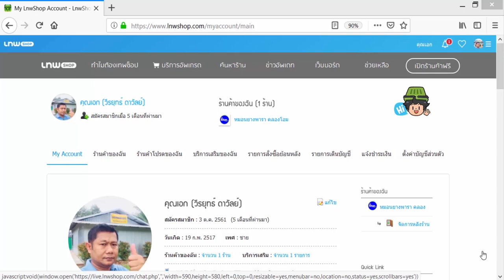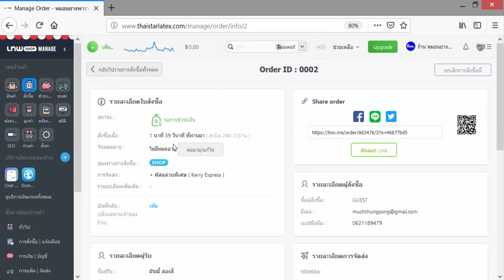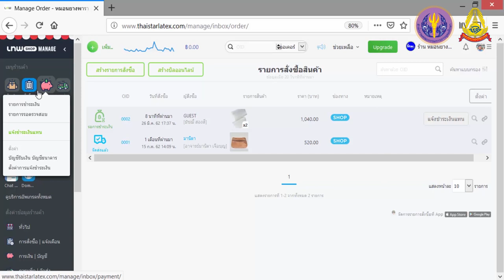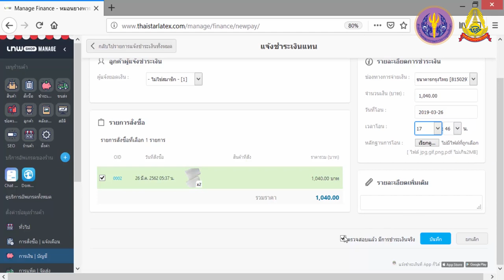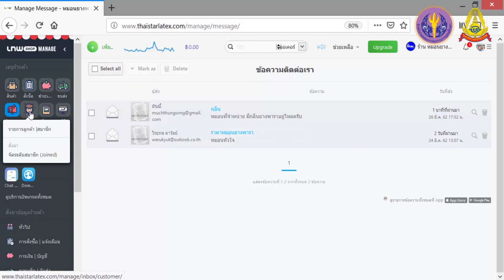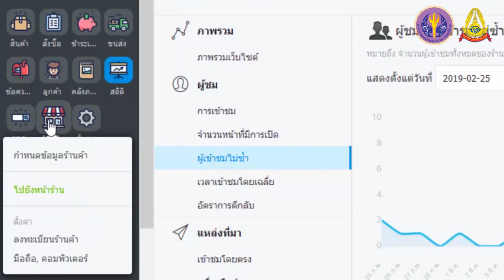บทเรียนที่ 2 - 2.4.5: การจัดการดำเนินการเมื่อมีรายการสั่งซื้อมาจากลูกค้า